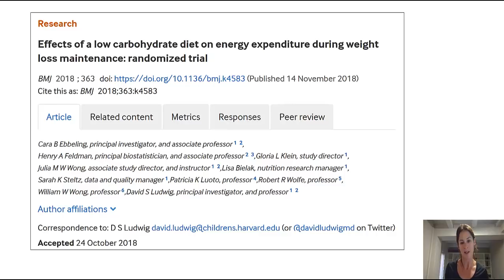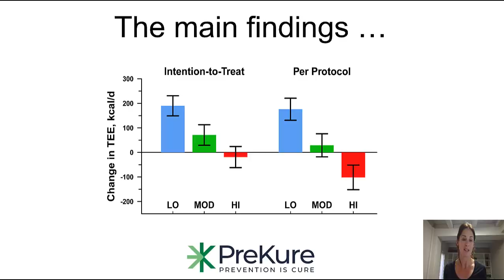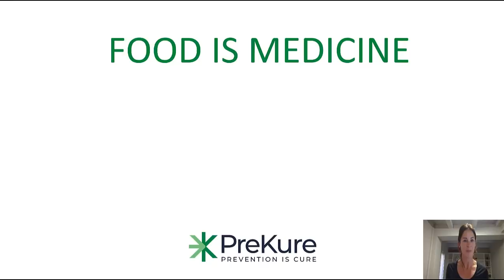Which diet works best for maintaining weight-loss?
SCIENCE IN A MINUTE: @Caryn Zinn Nutrition reviews the latest Lifestyle Medicine research released two weeks ago in the British Medical Journal (BMJ) on weight-loss maintenance.

Which diet works best for maintaining weight loss? Find out...

To see the full paper got to our website.